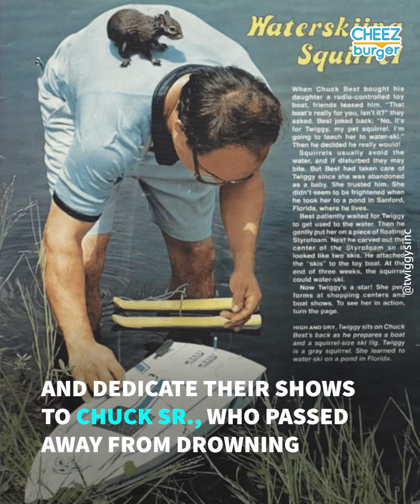Meet Twiggy, A Professional Water-Skiing Squirrel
The current Twiggy is actually the eleventh-generation of trained squirrel one family has been teaching to waterskis🐿🌊⛷